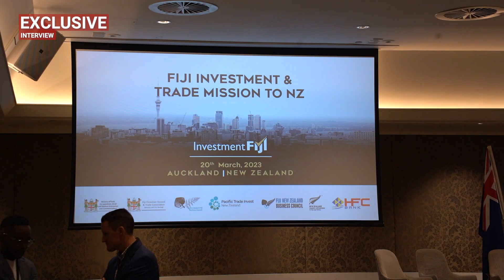Exclusive Interview with Fiji's deputy PM Manoa Kamikamica on Trade & Investment between NZ & Fiji